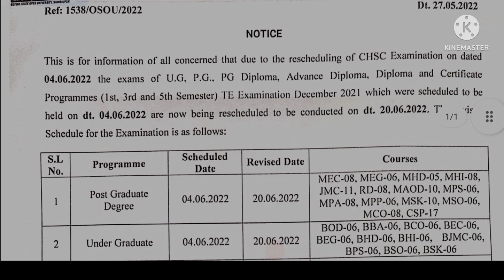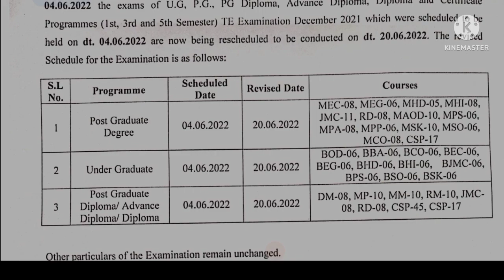Notice on rescheduling of examination to be held on 4th June 2022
Our blog site is better viewed on desktop mode.

About this Video:

In this video, we explain the Notice of the rescheduling of the examination on 4th June 2022.